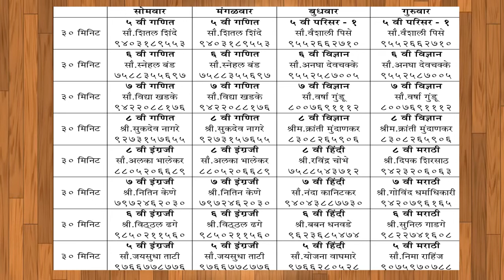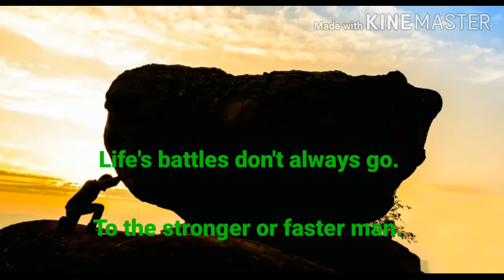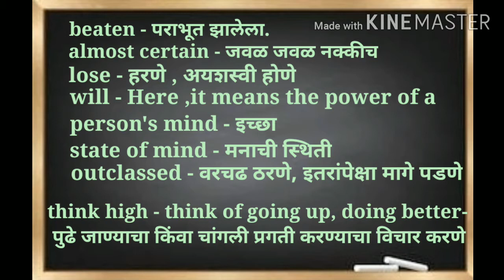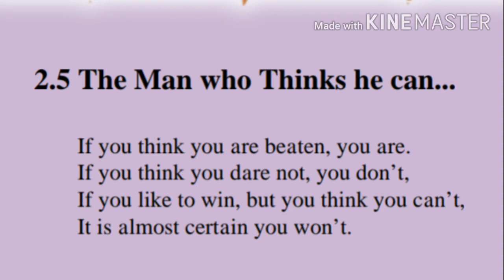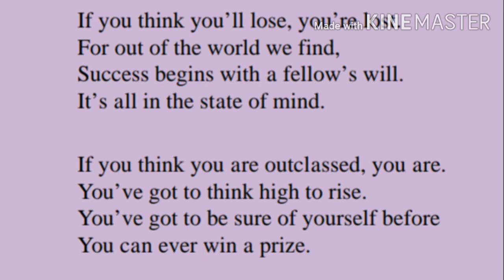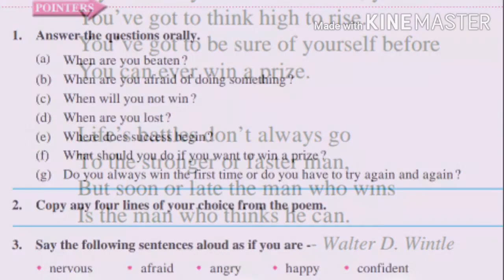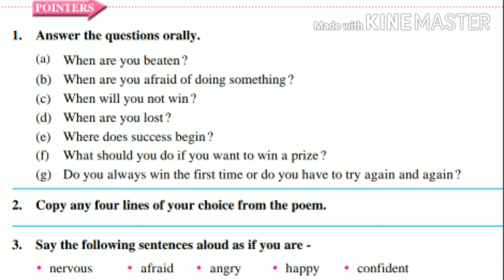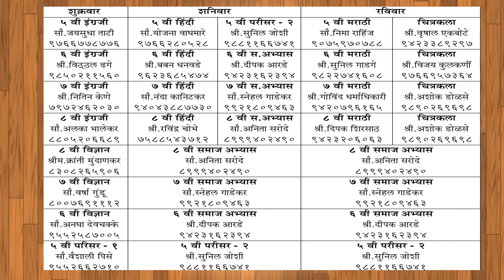Class - 6 ! Subject English | Gramer | Adjective | Teacher - Shri. Dhage Vitthal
वर्ग ६ वी । विषय इंग्रजी  | Gramer | Adjective | शिक्षक विठ्ठल ढगे
जी टी पी एल , एन सी एन गोल्ड , चॅनल न . 73
अधिक माहितीसाठी
सुनिलजी रामदासी